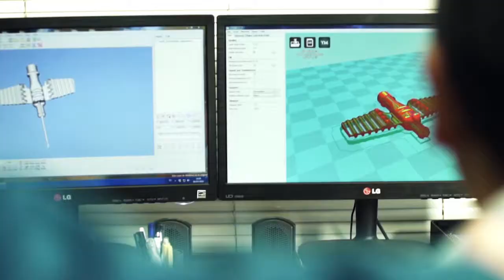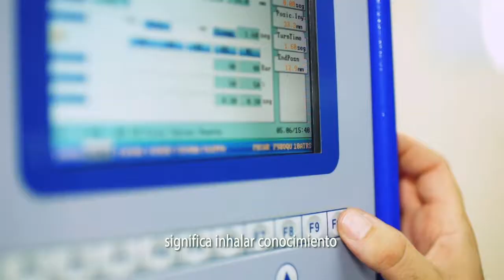Video Corporativo Silmag